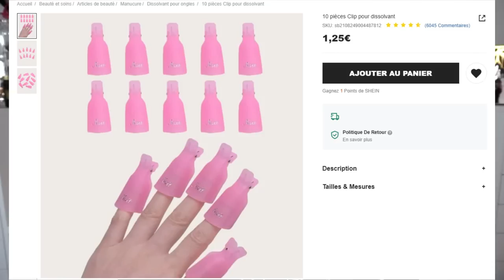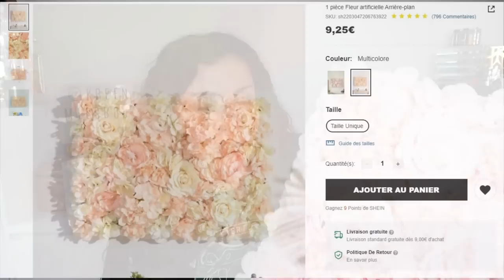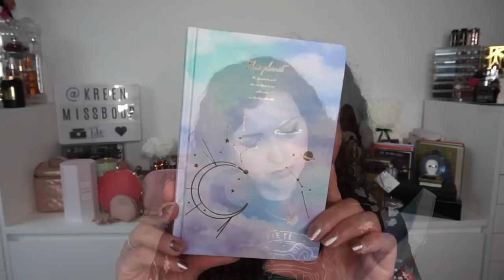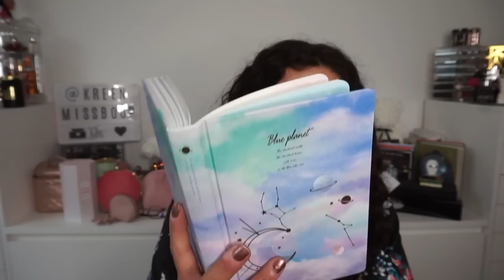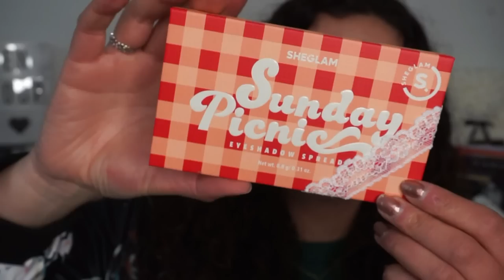BIG HAUL SHEIN {vêtements grandes tailles, makeup & accessoires}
100% Gratuit, Poulpeo récompense tes achats en Cashback
➳ cashback de 6% avec Poulpeo  cumulable avec mon code Shein de 15%